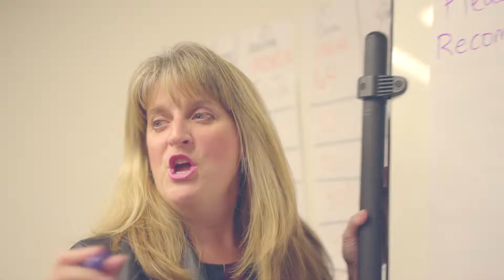Strategic Leadership for Women: Don't Disappear at Work